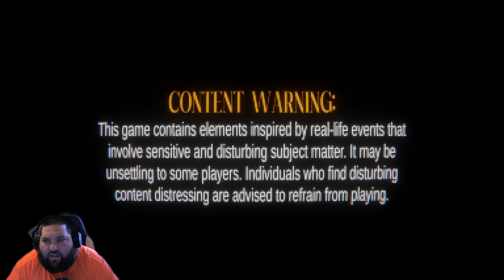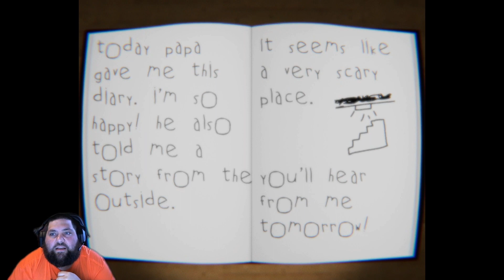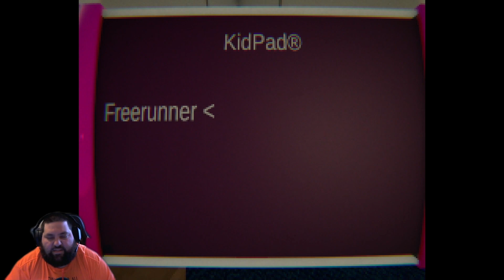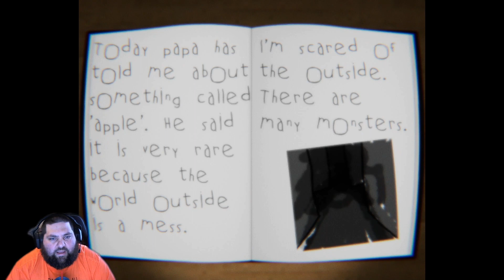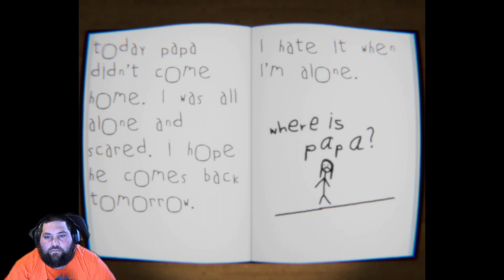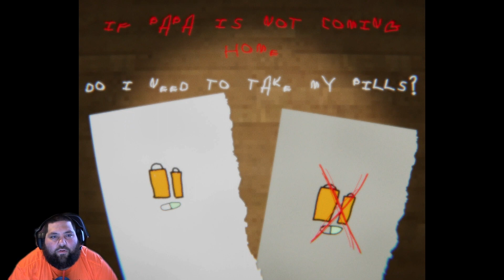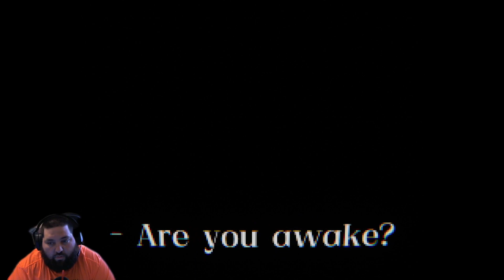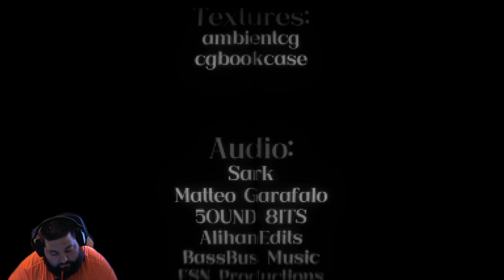my eyes deceive - what a sad deep story this was